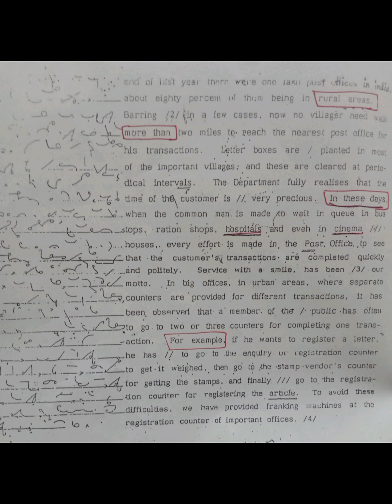100 wpm : English Shorthand Dictation : @ 100 wpm : GCC May 1981-A :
100 wpm : English Shorthand Dictation : @ 100 wpm : GCC May 1981-A :
@t. me/Wepitmanssteno